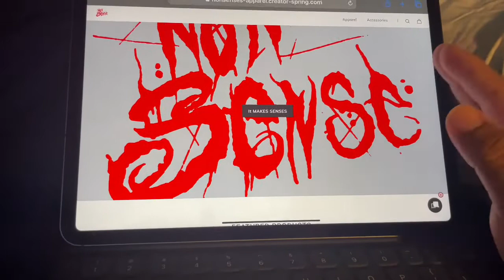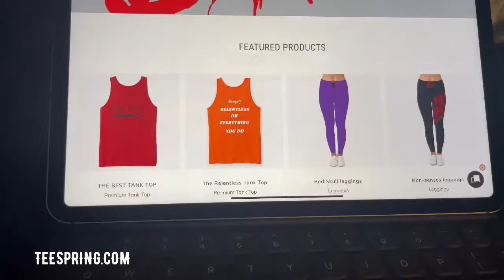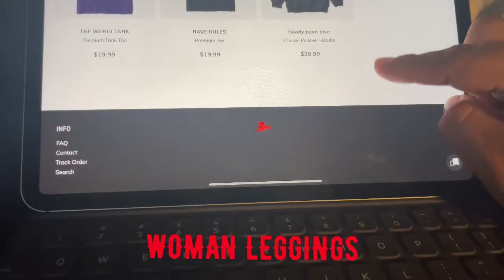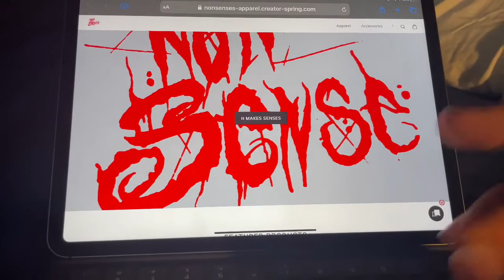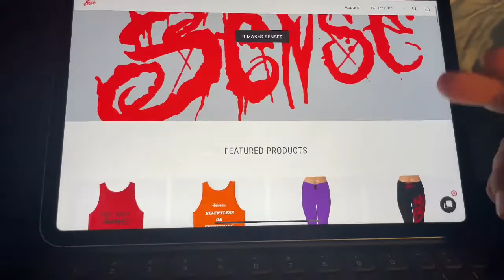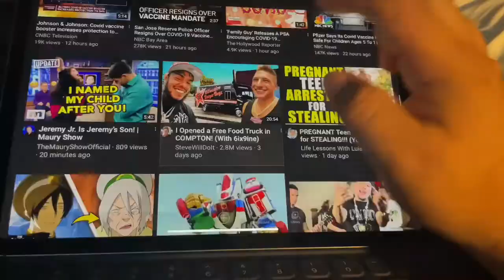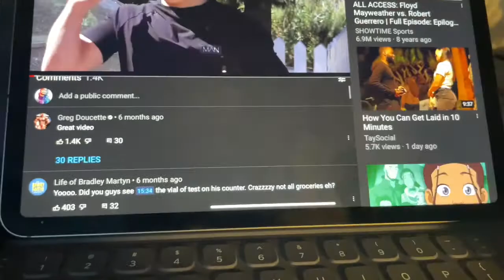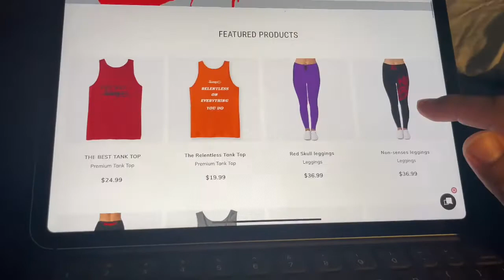HOW TO MANY MONEY ON TEESPRING.COM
Teespring.com

Instergram: @secario_miguel_zavala1015

Linktree multiple make money link

Click on link or copy and paste below if it dosent let you click on the link!

YOU WILL GET LINKS FOR
Non-senses merch /teespring
AT&T deals
Crypto investments
Coin base
Vojer
Robinhood